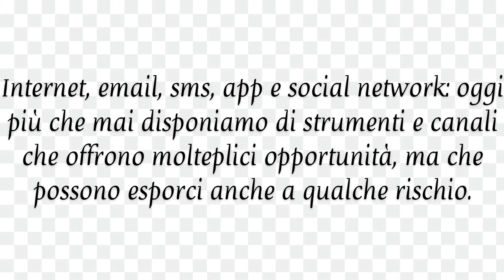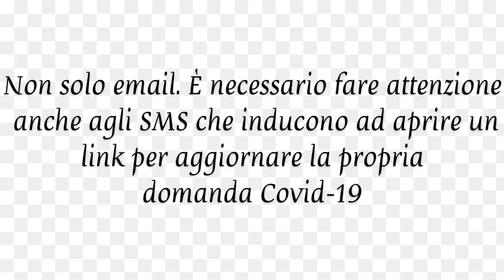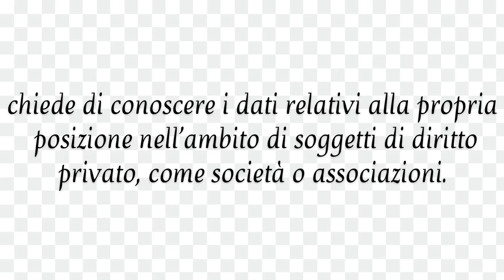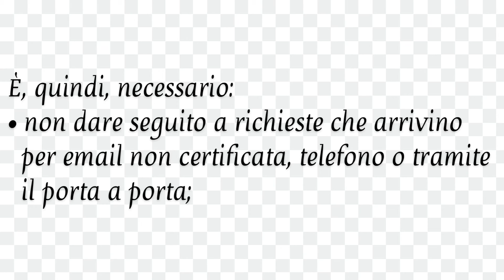Attenzione alle truffe: il vademecum dell’INPS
Truffe online: il phishing. Truffe telefoniche. Falsi funzionari INPS. Prestiti e pubblicità ingannevole.